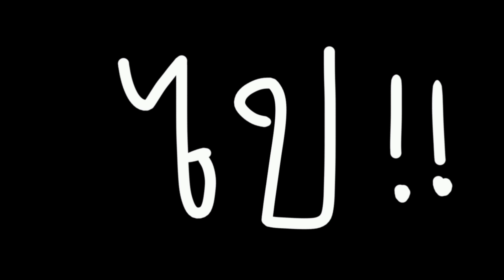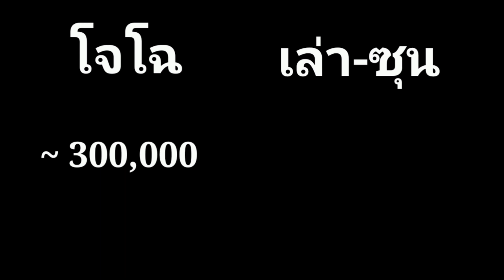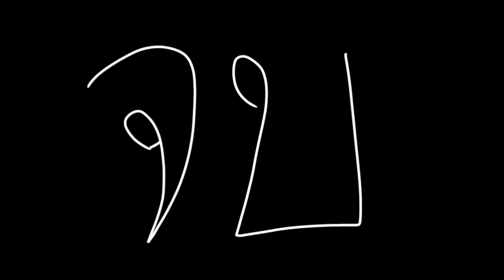อนิเมชั่น สงครามสามก๊ก โดย Iron_คอท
เรื่องราวของสงครามที่เกิดขึ้นเมื่อกว่า 1,800ปีที่แล้วที่ขนาด game of thrones ยังต้องว้าว นั่นคือเรื่องราวของสงครามก่อนและหลังสามก๊ก(ราว ค.ศ.184 - 280)มาสรุปย่อให้เหลือ 9 นาทีจะเป็นยังไงไปดูกัน🤗🤗🤗

เพลงประกอบ Kevin mecloed:
-Crossing the chasm
-Investigation
-Exotic battle
-Infados